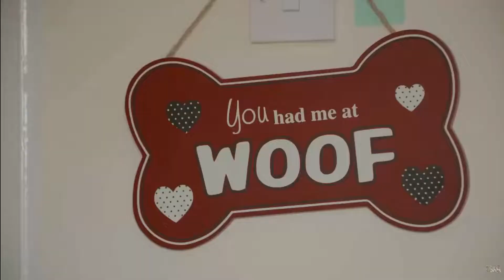Savvy Reacts to Animals on Two Legs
Hey You! Yes you! Please let me know if you want to see more!

Thanks to WonderShare Filmora 11 for helping with the editing process.